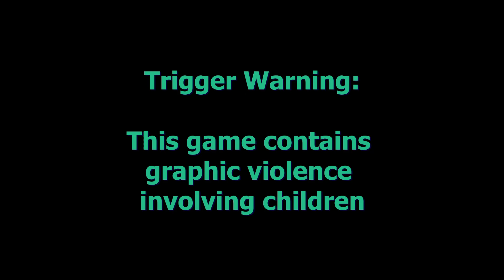Finding Nightshade for Hugo | A Plague Tale: Requiem Chapter 3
Finding Vaudin, and then hunting for some herbs to help Hugo. Amicia loses it. or starts to at least. boy oh boy.